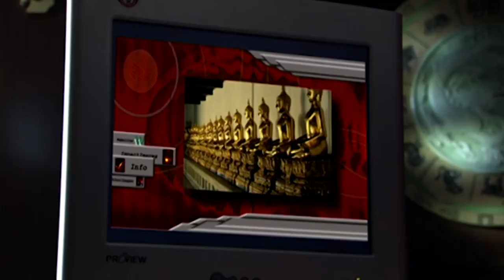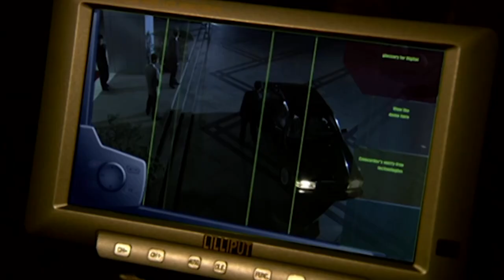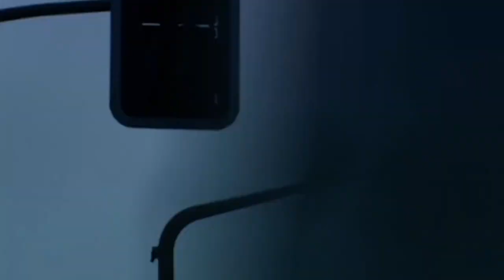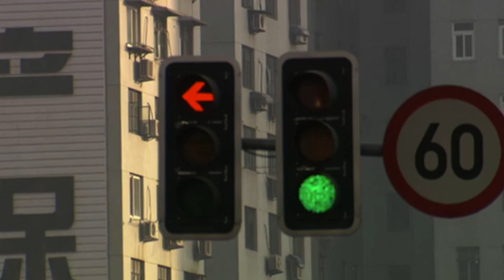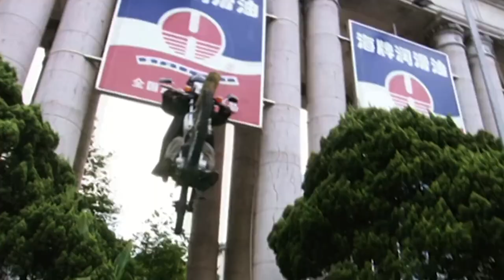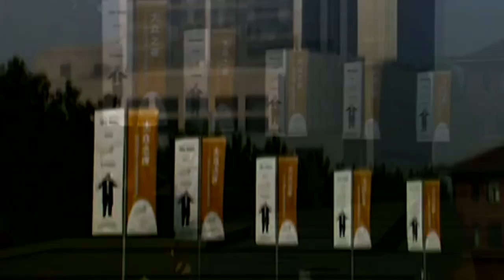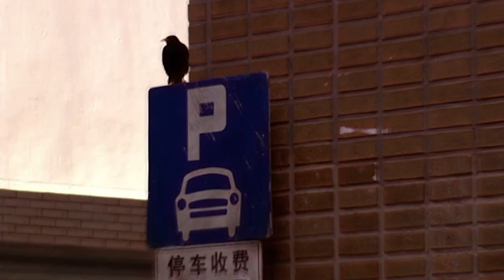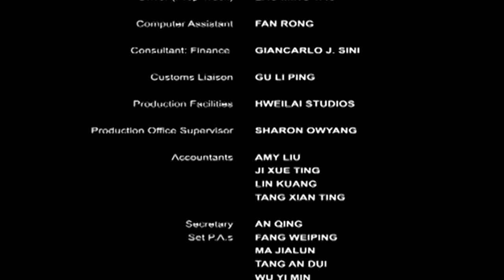Dennis Hopper in Dystopian Thriller I Flatland (2002) | Full Movie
Dennis Hopper stars in this thriller critics hailed as groundbreaking for its Matrix-style action and breathtaking non-stop martial arts sequences!
For 4000 years an apocalyptic battle has been raging in an alternate timeline. In the year 2010 the battle lands in Hong Kong where two ancient foes have been reincarnated to fight to the death. This is the story of a private war between good and evil- and the fate of the entire planet is at stake.

Film: Flatland (2002)
Director: Richard Franklin
Writer: Josef Anderson
Cast: Dennis Hopper, Fracoise Yip, Katherine Kendall, Phillip Rhys Chaudhary,  Bumper Robinson

Content licensed by Legacy Distribution to Little Dot Studios.